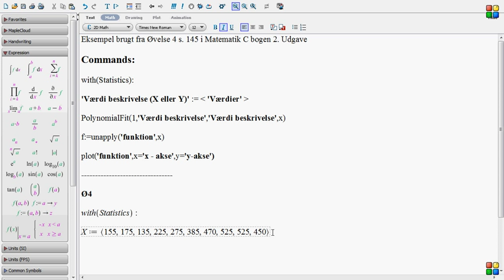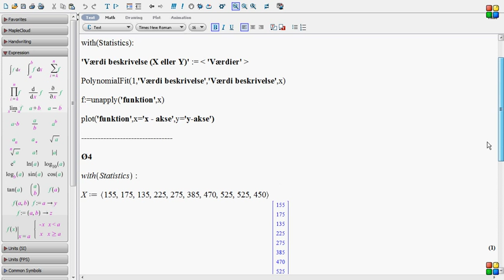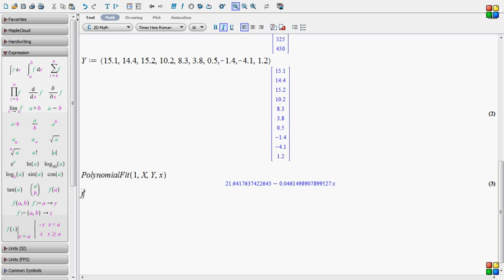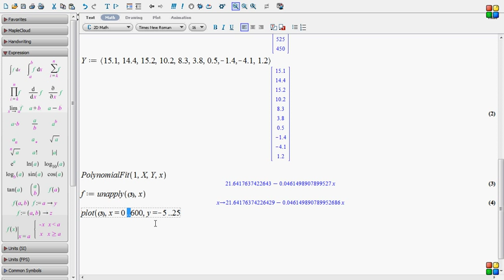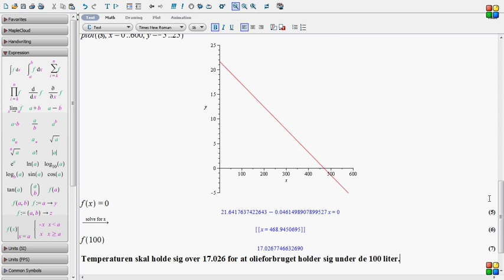Tilnærmelsesvis Lineære Funktioner i Maple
Af Mads K. Dyring